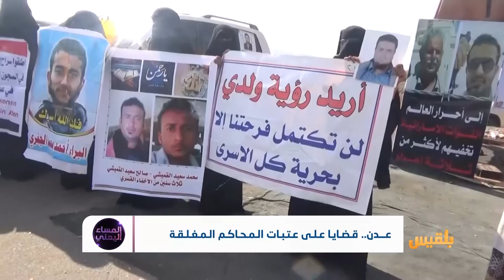عدن.. قضايا على عتبات المحاكم المغلقة | تقرير: أمين صالح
قضاءٌ معطلٌ في مناطقَ تعجُ بالفوضى الأمنية والجرائم السياسية والجنائية ..؟ من المستفيدُ من تعطيل السلطات القضائية في عدن والمناطق المحررة ..؟ وأين رئاسةُ الجمهورية والمجلسُ الأعلى للقضاء ووزارةُ العدل من مطالب أعضاء السلطة القضائية المضربين عن العمل ..؟